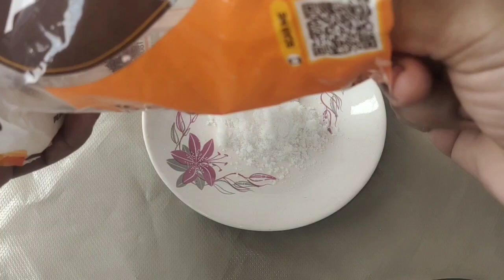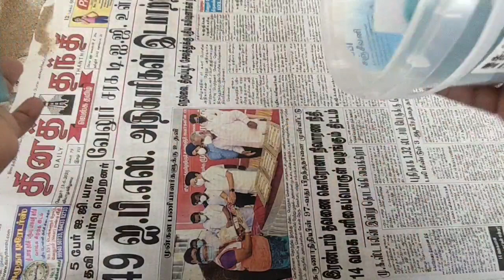Homemade Kinetic sand|Kinetic sand review|types of Kinetic sand|craft Tamil|daily oru craft|diy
"Daily oru craft"